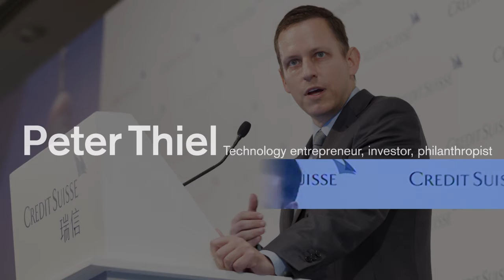20 Years of the Asian Investment Conference: Peter Thiel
“As an investor, it’s extremely important to realize that when you’re investing in many of these so-called tech companies, you’re fundamentally betting against technology,” said Peter Thiel, technology entrepreneur, investor and philanthropist, at the Credit Suisse Asian Investment Conference in 2013.

Join us as we celebrate the 20th anniversary of the AIC.